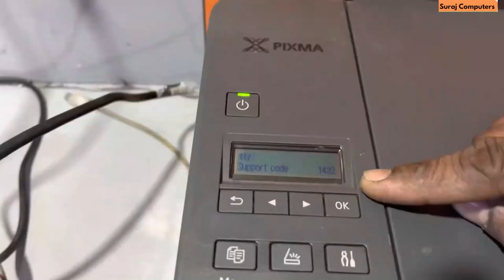G3060 series : 1472 - Canon : Inkjet Printer | Canon Printer Repair & Service Center in Delhi NCR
Canon Customer Care Center: This is a Canon-authorized service center that offers repair and maintenance services for Canon printers and other products. You can find the nearest center by visiting the Canon India website and using the "Service Locator" tool.

Quick Fix: This is an independent service provider that offers repair and maintenance services for a wide range of printers, including Canon printers. You can contact them by phone or visit their website to schedule a service appointment.

Printer Repair Services: This is another independent service provider that offers repair and maintenance services for a variety of printers, including Canon printers. You can contact them by phone or visit their website to schedule a service appointment.

It is recommended to choose an authorized service center to ensure that the repairs are carried out by trained technicians using genuine Canon parts.